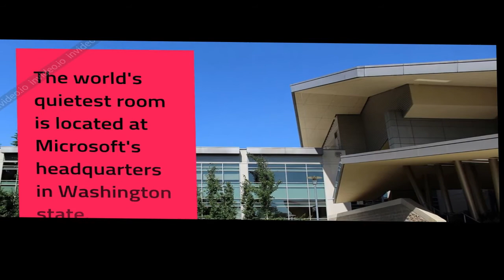10 Most Interesting Facts About the World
10 Celebrities Who Should Consider a Career in 10 Most Interesting Facts About The World
2So You've Bought 10 Most Interesting Facts About The World ... Now What?
3Where to Find Guest Blogging Opportunities on 10 Most Interesting Facts About The World
410 Meetups About 10 Most Interesting Facts About The World You Should Attend
55 Bad Habits That People in the 10 Most Interesting Facts About The World Industry Need to Quit
620 Trailblazers Leading the Way in 10 Most Interesting Facts About The World
712 Steps to Finding the Perfect 10 Most Interesting Facts About The World
810 Things Your Competitors Can Teach You About 10 Most Interesting Facts About The World
9The 17 Most Misunderstood Facts About 10 Most Interesting Facts About The World
1020 Up-and-Comers to Watch in the 10 Most Interesting Facts About The World Industry